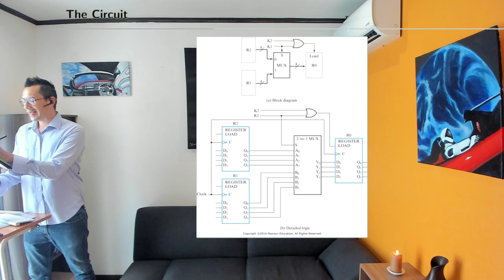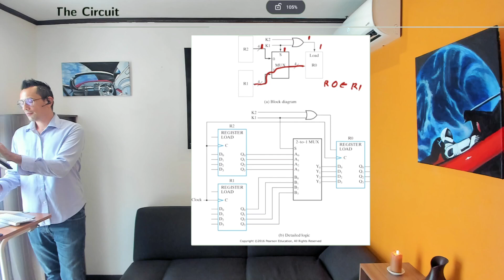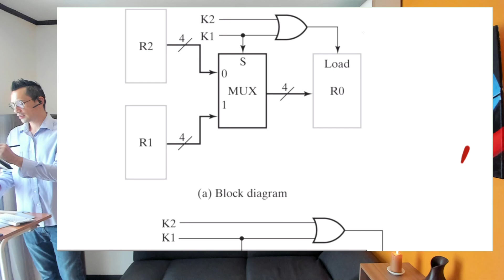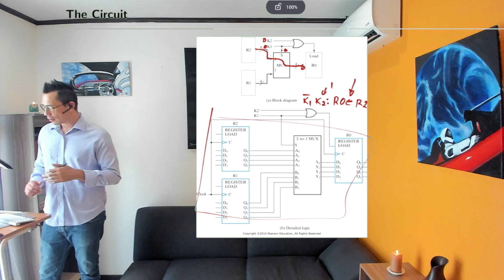Diseño Lógico S13 03 Transferencias basadas en multiplexores